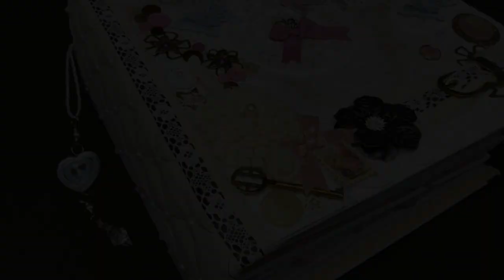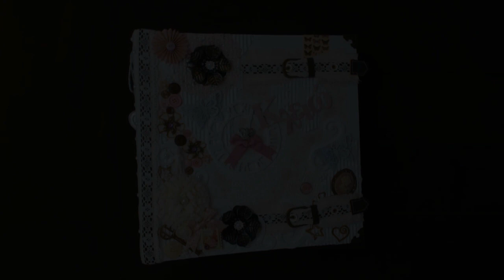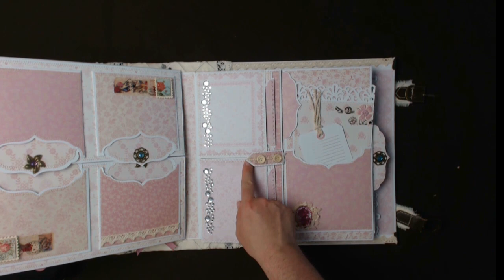Scrapbook Fotoalbum extra groß XXL DIY Deutsch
Diesmal machen wir es ganz groß und erstellen eine extragroße super XXL maxi Version eines Shabby Chique Scrapbook Fotoalbums.

Dieses Video ist die Vorstellung und das Tutorial wie ihr es erstellen könnt findet ihr unter diesem Link:

Zum Dekorieren habe ich folgendes benutzt:

Papier
3 x 12" Papermania Capsule Collection Wild Rose - Docrafts
1x 8" Papermania Capsule Collection Wild Rose - Docrafts
1x 6" Papermania Capsule Collection Wild Rose - Docrafts
Card Stock White - Rossmann
Cardboard - Modulor

Embelishments:
Big Blooms by Papermania Capsule Collection Wild Rose - Docrafts
Ribbons by Papermania Capsule Collection Wild Rose - Docrafts
Woven Fabric Tape by Papermania Capsule Collection Wild Rose - Docrafts
Large Ribbon Bows by Papermania Capsule Collection Wild Rose - Docrafts
Ahesive Crochet Border by Papermania Capsule Collection Wild Rose - Docrafts
Jumbo Ric Rac by Papermania Capsule Collection Wild Rose - Docrafts
Pin Wheels by Papermania Capsule Collection Wild Rose - Docrafts
Polka Dot Buttons by Papermania Capsule Collection Wild Rose - Docrafts
...und ne ganze Menge von anderem Zeug, dass ich in meinen Bastelvorräten noch so gefunden habe und dass zum Papier passte.